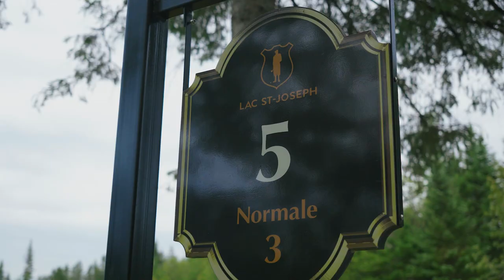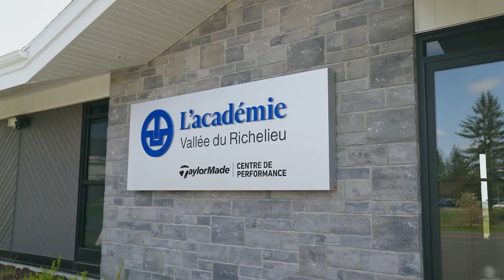Sortez, golfez sur la route | Saison 4 Ep.3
Pour ce troisième épisode de Sortez, golfez sur la route, notre animateur Max Lalonde s'est rendu au club de golf Lac St-Joseph

Retrouvez aussi le format Sortez, golfez les filles avec Justine St-Martin et partez à la rencontre de professionnelles qui jouent aussi au golf!

L'émission Sortez, golfez sur la route, présentée par belairdirect est diffusée tout l'été sur les ondes de TVA Sports!